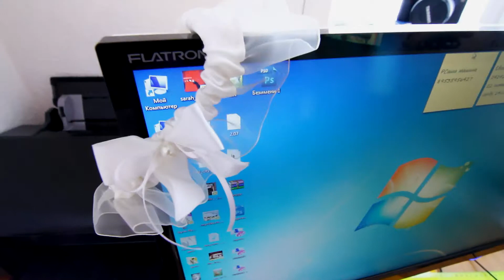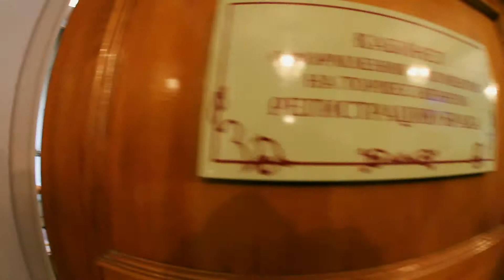Видео со свадьбы свадебного видеографа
Видеосъемка и монтаж студия ZionProduction

В жизни необходимо попробовать разные роли. Ваня был на свадьбе гостем, свидетелем, чаще всего видеооператором, и вот наконец-то он исполнил главную роль - роль Жениха !! Свадьба прошла на 5 с плюсом, фейерверк эмоций до 2 ночи. Надя и Ваня, мои вам поздравления !!
Вы узнаете, что Михаил Лещанов оказывается фотографирует свадьбы на телефон (!!), Виталий Субботин нюхает нафтизин, и что указом президента слово "поздравляем" теперь заменено на слово "Фроленко"!